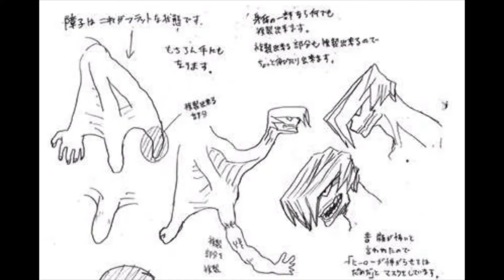Bad Setup or Genius Decision? || My Hero Academia Chapter 370 Review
The world of MHA continues to prove how horrible it is as massive protests fill the street, but should this have been foreshadowed more?